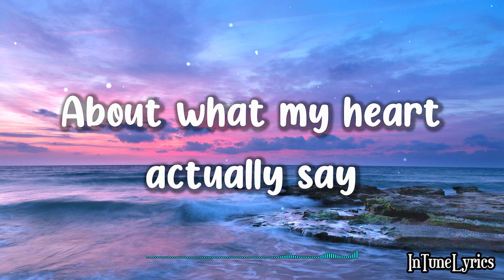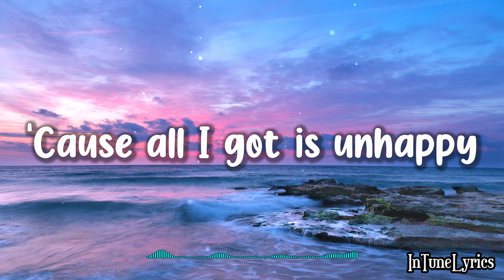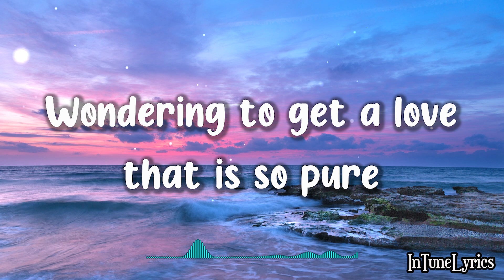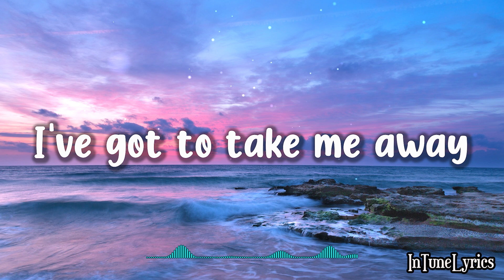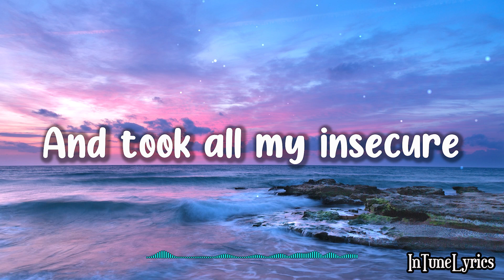Aziz Hedra - Somebody's Pleasure (Lyrics)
A lyric video of "Somebody's Pleasure" by Aziz Hedra

Lyrics:

I've been so busy, ignoring and hiding
About what my heart actually say
Stay awake while I'm drowning on my thoughts
Sometimes a happiness is just a happiness

I've never been enjoyin' my serenity
Even if I've got a lot of company

Soul try to figure it out
From where I've been escapin'
Running to end all the sin
Get away from the pressure

Wondering to get a love that is so pure
Gotta have to always make sure
That I'm not just somebody's pleasure

I always pretending and lying
Like I used to feel empty
'Cause all I got is unhappy
Happiness, can't I get happiness?

It was in a blink of an eye
Find a way how to say goodbye

I've got to take me away
From all sadness
Stitch all my wounds, confess all the sins
And took all my insecure

When will I got the love that is so pure?

Gotta have
I'm not just somebody's pleasure

Wallpaper: Photo by Quino AI on Unsplash

🎧SUPPORT INTUNELYRICS🎧